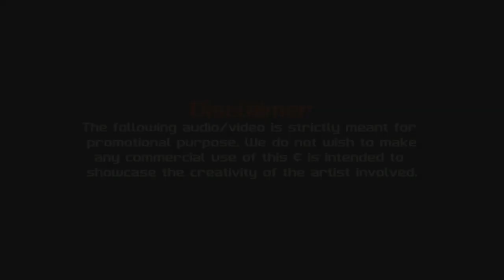💯PLANETEERS Skin for Maruthi v2, ETS 2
Skin SUGGESTTED by : Arun Yobu from Tamilnadu

"Music used in this video are Non-copyrighted"

Kindly SUPPORT ME PLEASE.